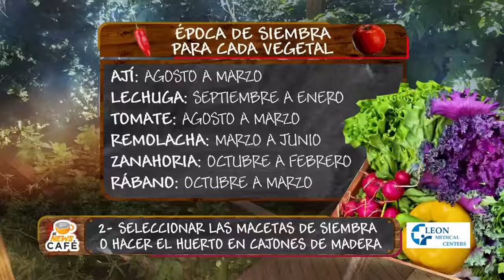Cómo hacer un huerto en tu patio o balcón, Bertila Ramos - Clínica de las Plantas.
Cómo hacer un huerto en tu patio o balcón, explicado por la que más sabe de plantas en Miami, nuestra querida Bertila Ramos - Clinica de las Plantas, quien conversó con Alberto Sardiñas.